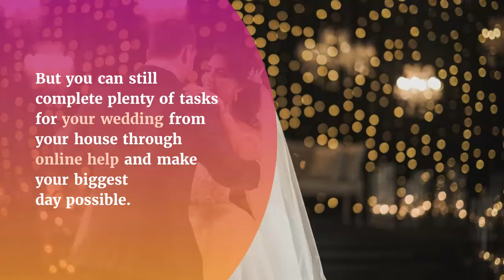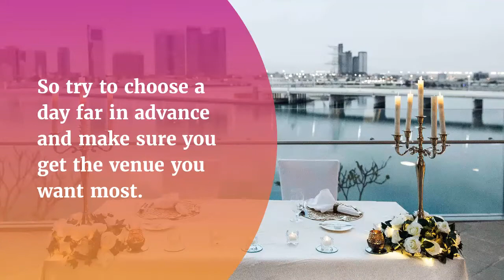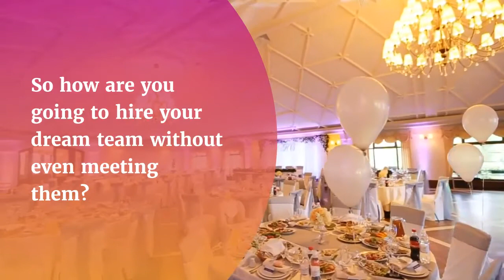Wedding Planning During COVID 19 | Top Wedding Planners Abu Dhabi | Wedding planning UAE | La Table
La Table Events, the best wedding planners UAE here are some of the things you can do when you start planning your wedding during COVID 19.